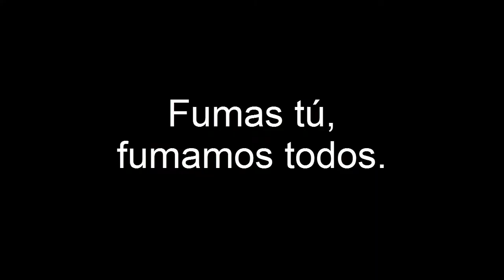4º ESO, Publicidad: Campaña anti tabaco. Iker, Alex y Aitor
Los alumnos de 4º ESO del Colegio Jesuitinas Pamplona han elaborado estos anuncios publicitarios (publicidad institucional o comercial) como proyecto final de esta unidad didáctica.